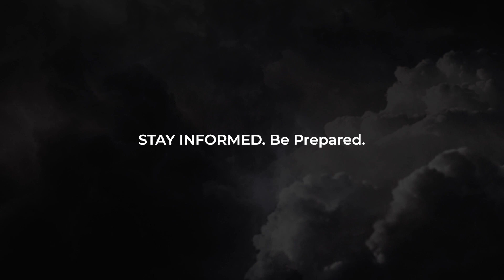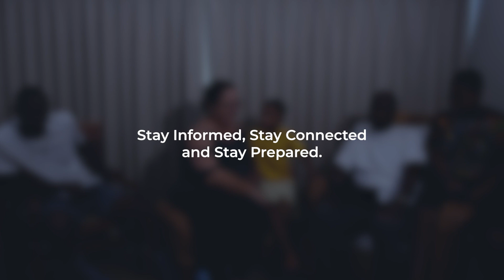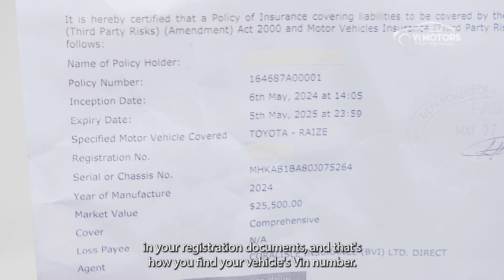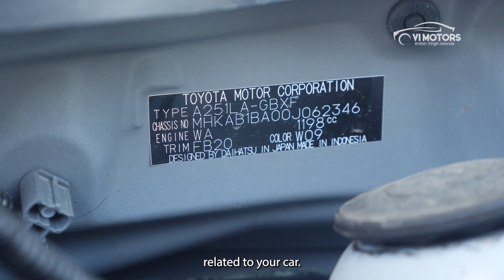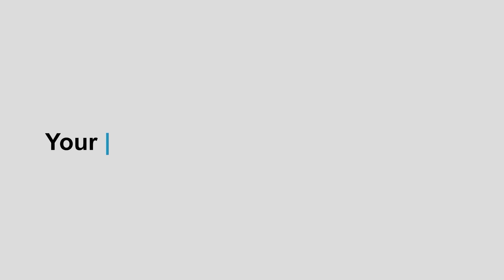284 News Thursday August 15th 2024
-AIRPORTS AND SEAPORTS REOPEN POST ERNESTO
-POWER RECONNECTION ONGOING FOLLOWING ERNESTO
-EFFORTS TO CLEAN UP AFTER ERNESTO UNDERWAY
-HURRICANE SEASON THROUGH YOUNG EYES
-A LOOK AT RISING STAR FOOTBALLER ROBERT GREEN
-WEST NILE VIRUS DETECTED IN GUADELOUPE
-WHO DECLARES MPOX A GLOBAL HEALTH EMERGENCY